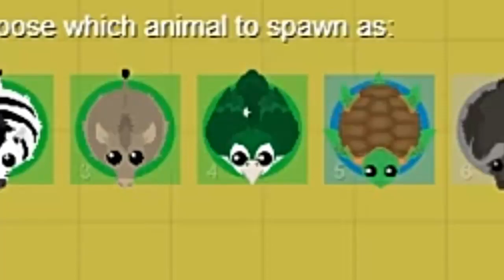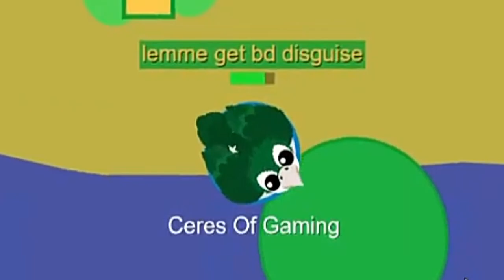Mope.io (PC): Pakistan Macaw | Trolling & Jealousy